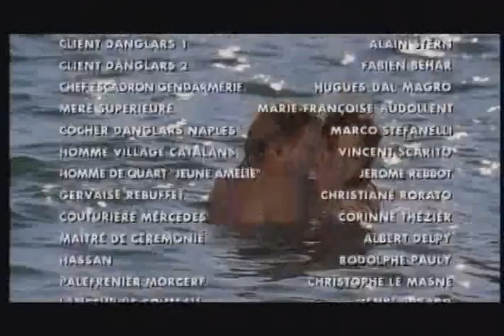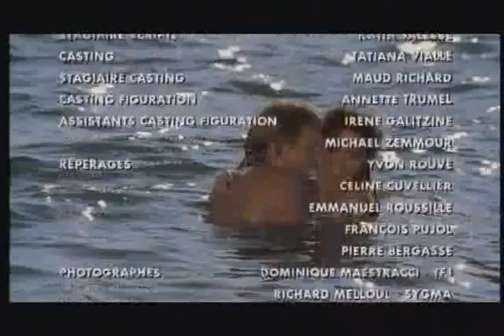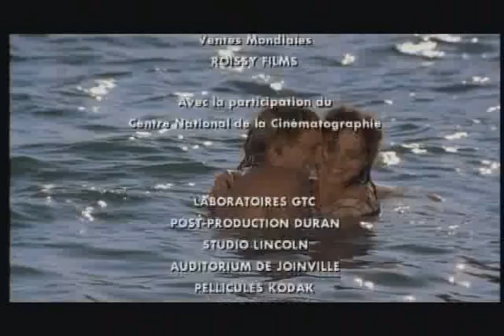El Conde de Montecristo | 1998 | Mini Serie | Episodio 4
La historia tiene lugar en Francia, Italia y varias islas del Mediterráneo durante los hechos históricos de 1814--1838 (Los Cien Días del gobierno de Napoleón I, el reinado de Luis XVIII de Francia, de Carlos X de Francia y el reinado de Luis Felipe I de Francia). Trata sobre todo los temas de la justicia, la venganza, la piedad y el perdón y está contada en el estilo de una historia de aventuras.